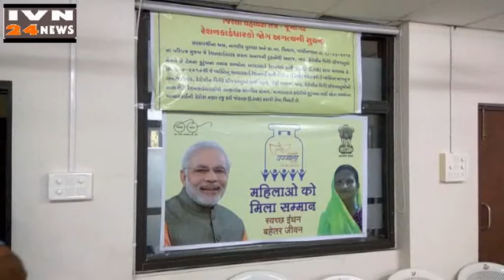प्रधान मंत्री उज्जवला योजना गॅस कीट,PRADHAN MANTRI UJAVALLA YOGNA